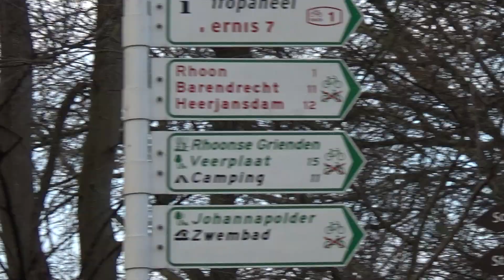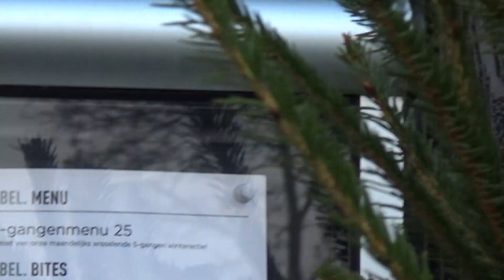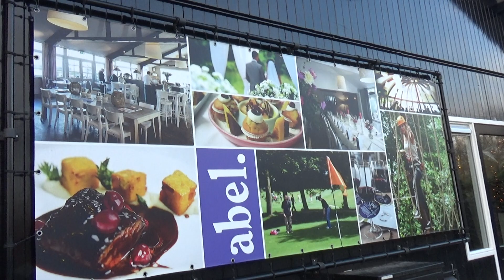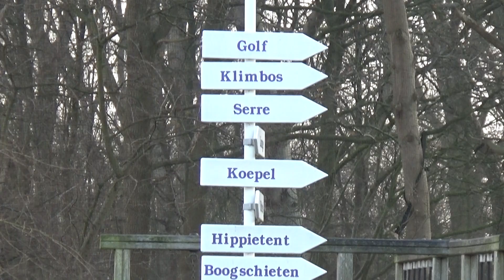Abel Grand Café Restaurant Poortugaal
Over het restaurant Abel. Grand Café Restaurant
Bij Grand Café Restaurant Abel. is volop ruimte voor allerlei feestelijkheden en bijeenkomsten. Gezellig een dag met je vrienden, vriendinnen of collega’s op pad combineer je hier met een van de sportieve of culinaire activiteiten. Ook voor een kop koffie, lunch of diner ben je natuurlijk van harte welkom. In de omgeving kun je heerlijk wandelen, maar ook trouwen. Abel. heeft er alles voor in huis.